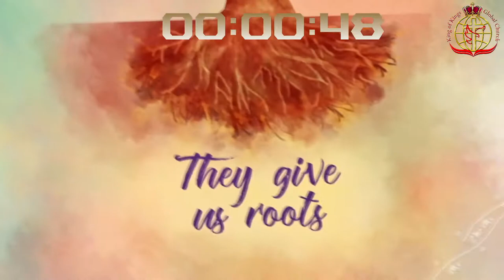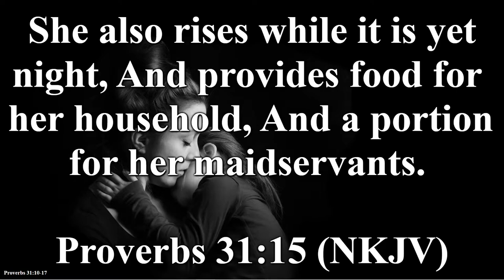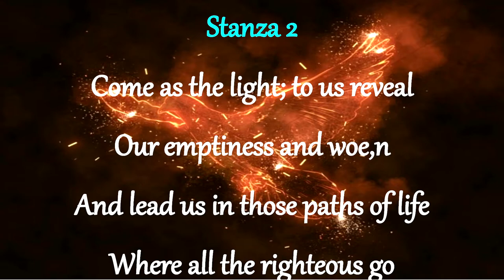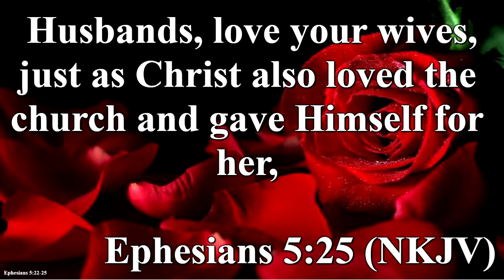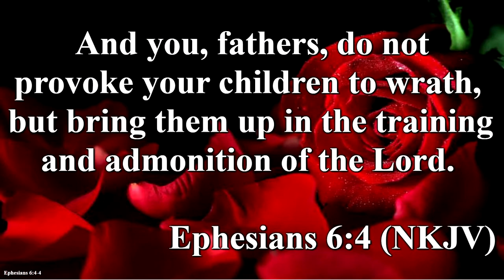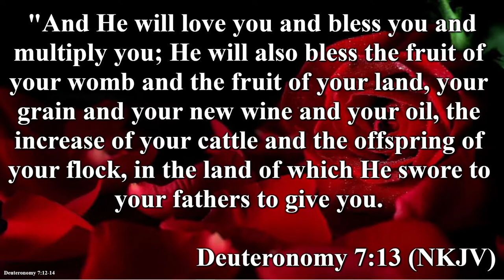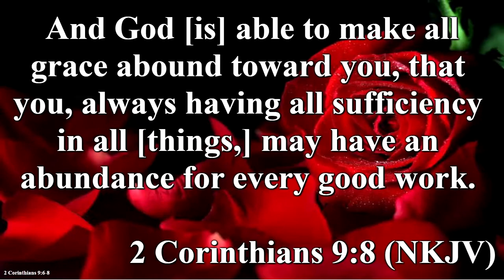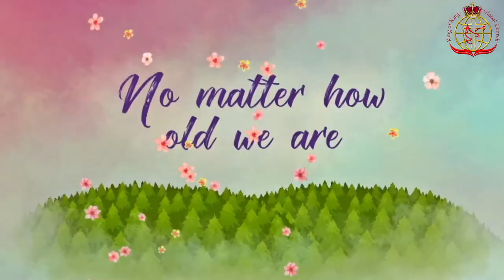THE PURPOSE OF A MOTHER'S LIGHT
MOTHER'S DAY - MAY 9TH, 2021